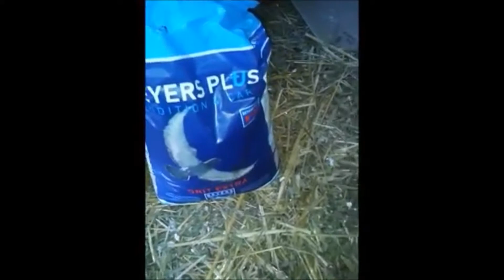moja hodowla królików,karmienie gołębi i wypuszczanie drobiu